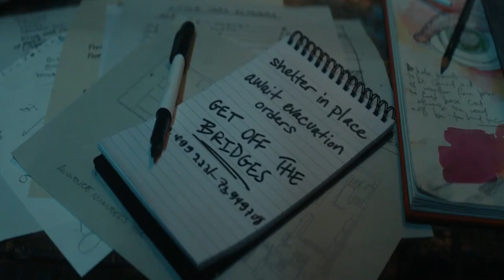a quiet place: day one 2024, हिंदी एक्सप्लेन